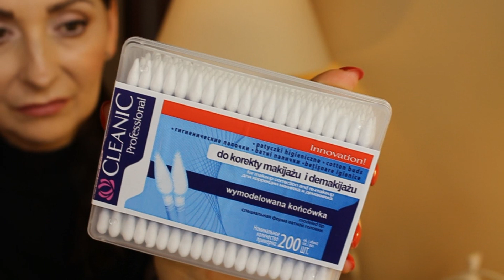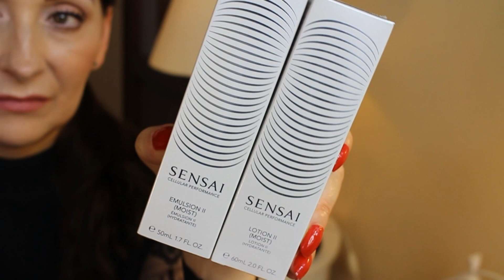Zakupy - kosmetyki, które kupiłam i kupować będę ponownie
Zapraszam na kolejny filmik w którym pokazuję kosmetyki z drogerii i perfumerii, które wielokrotnie kupowałam i wciąż kupować będę.

Mój  makijaż
Oczy:
Benefit Hoola
Benefit Rockateur
Dior 3 Couleurs Smoky r 731 paletka cieni
Estee Lauder Sumptuous Knockout maskara
Clarins Supra Volume maskara
Catrice Eyebrow Lifter cielista kredka

Brwi:
Benefit Precisely, M Brow Pencil nr 3
Benefit Ready Set Brown żel do stylizacji brwii

Twarz:
Estee Lauder Double Wear Light nr 2.0
Estee Lauder Double Wear Light nr 0.5
Kat von D concealer crime nr 17 medium warm
Sensai oose Powder (Translucent)
Benefit Hoola
Benefit Rockateur
TheBalm Mary Lu Manizer

Usta:
Kat Von D Lovecraft

Paznokcie:
Odżywka z ceramidami Pirolam
Inglot O2M nr 653
Sache Vite

Bogusława Spryszyńska
ul Wrocławska 16
59-230 Prochowice